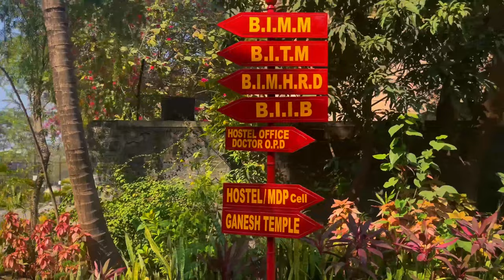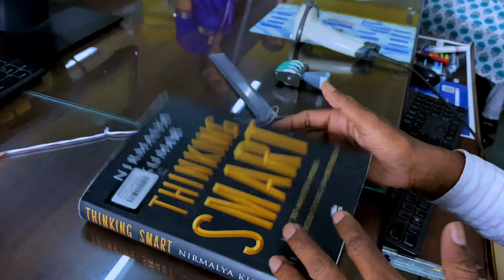Drishti Final Project by Student Managers of BIMHRD - SBUP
Shoutout to our incredible Student Managers from BIMM, BITM, BIIB, and BIMHRD!

Their hard work and creativity shone through in the 4 amazing videos showcased at the grand finale of Dristi2k23.

This particular project is by BIMHRD and we couldn't be prouder of their achievements.

Keep shining bright!